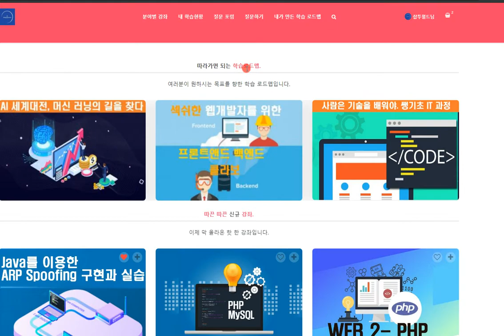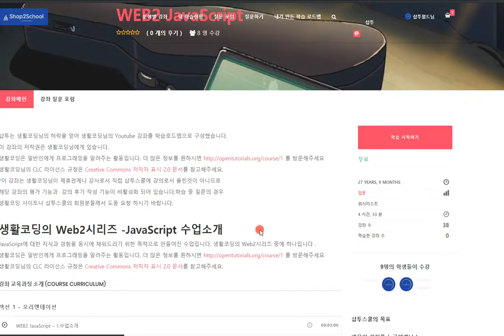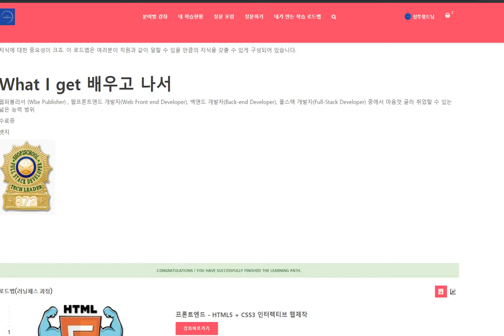[샵투스쿨] 지식 로드맵 - 러닝패스 (Learning Path) 이용 안내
러닝 패스는 여러분이 원하시는 목표에 도달하기 위해 필요한 배움의 과정을 엮은 지식 로드맵 입니다. 샵투스쿨(shop2school.com) 의 러닝패스 사용 방법을 알아봅니다.